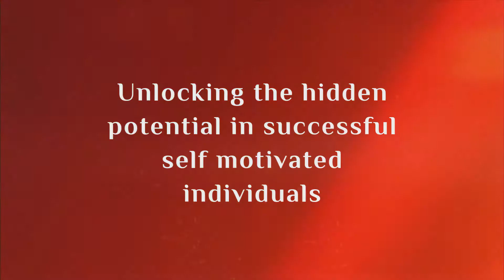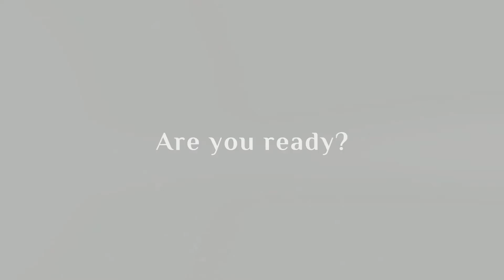I caught my dream howl